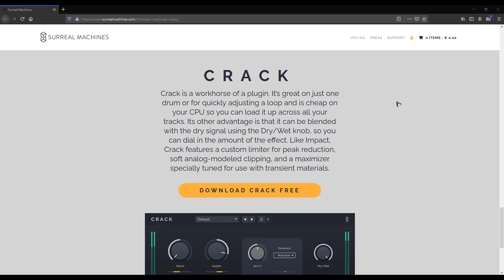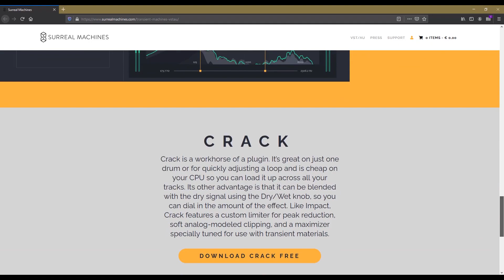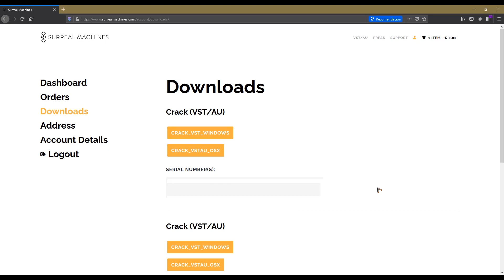CRACK -Modelador de Transitorios- ¡GRATUITO!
Otra pieza mas que se une para que vamos armando nuestro rompecabezas musical.